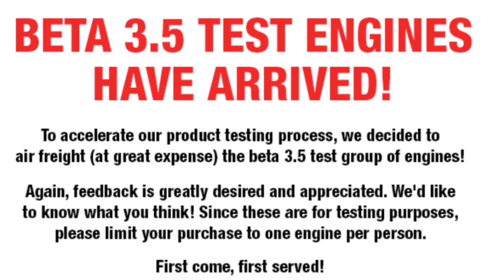Menard Beta 3.5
This is the 4th release lets see how they compare!